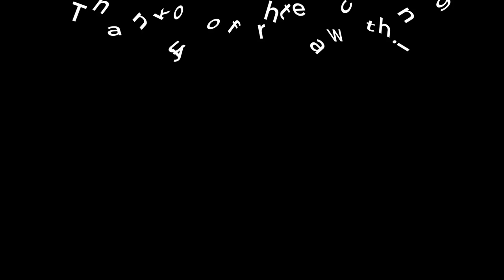Zebra Finch Orange babies came out from the Next box | Birds | Bird Breeding | Bird Nest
In this video we will learn about orange Zebra Finch nest box. Zebra finches have different mutations and we will learn about Penguin Zebra finch.

This video is in Hindi Language . in this video we will discuss Bird nest in Hindi Language.

most beautiful birds on planet earth that will leave your jaws opened and proud of yourself that you are a part of this beautiful nature

The Australian zebra finch or chestnut-eared finch is the most common estradiol finch of Central Australia and ranges over most of the continent, avoiding only the cool humid south and some areas of the tropical far north. The bird has been introduced to Puerto Rico and Portugal.

Zebra finches later on introduce to UK and United States  now a lot of world class breeders breeding zebra finches in UK and USA as well as in Asia pacific .

Video title:
Wow there is an Orange baby Zebra Finches

finch bird,
gold finch,
finch cage,
the birds,
hummingbird feeder,
birds nest,
birds for sale,
birds house,
pet birds,
bird netting,
bird aviary,
hellow birds,
bird shop,
all birds,
small bird cage,

birds,
owl,
pigeon,
albatross,
kingfisher,
puffin,
roadrunner,
cockatiel,
woodpecker,
cuckoo,
toucan,
cockatoo,
love birds,
parakeet,
blue jay,
the birds,
parrots,
peacock feather,
black cockatoo,
talking parrot,
ringneck parrot,
african parrot,